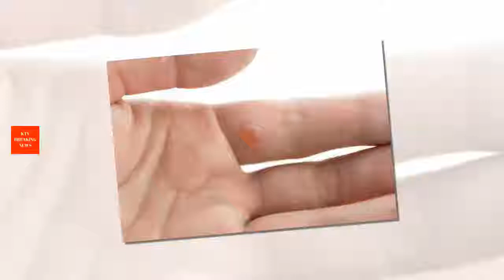사마귀 자가치료법 10가지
당신이 일반적인 사마귀에 관련해서 들어온 말들의 거의 대부분이 사실이 아닐 가능성이 높은데, 이것은 위험하다. 가장 청결한 사람조차 사마귀가 한개든, 두개든, 세개든 생길 수 있으므로, 사마귀가 생겼다고 해서 스스로에게 나쁜 꼬리표를 달지 말자. 이 글에서 사마귀를 위한 10가지 쉬운 자가치료법에 대해서 배워보자.